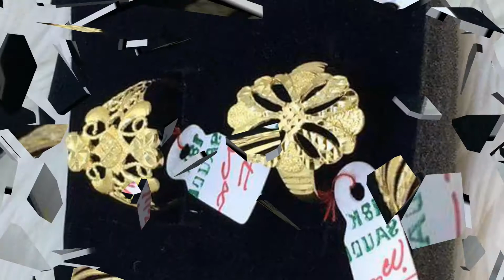gold ring designs for mens in india# gold ring designs for male without stones fashion collection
gold ring designs for mens in india#
gold ring designs for male without stones fashion collection#star fashion jewellery#